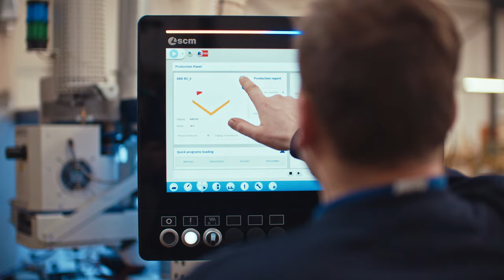Robos Contract Furniture | corporate movie | leisure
The story of a chair | Leisure